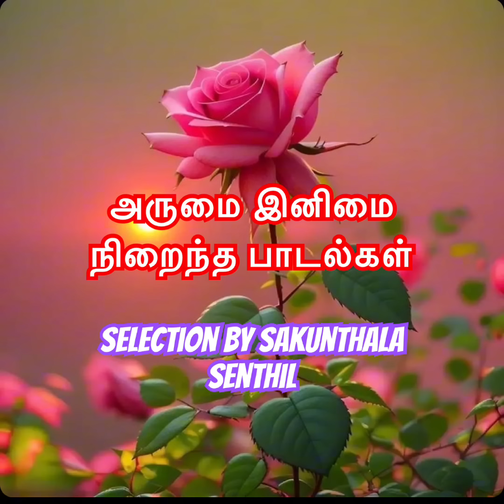அருமை இனிமை நிறைந்த பாடல்கள்♥️